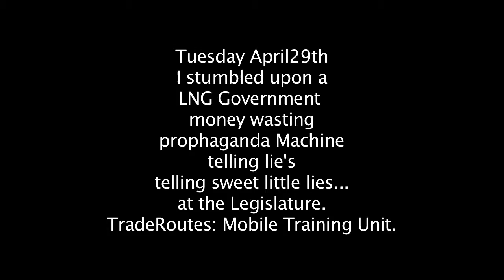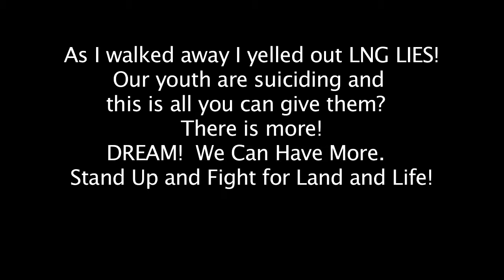DangLNG Carrots.05.29.14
I accidentally came upon this press release for LNG at the Legislature April 29th. I am sure Albert Gerow was on thsoe stairs, maybe even Phil Fontaine?
Sell outs for Oil and Gas, sad shame since that industry is dead and dying and on its way out. Its a new day of alternative energy and living healthy lives on a healthy planet, these folks are the ones we are still educating and waking up!
I saw suits and loads of people on stairs including youth of colour, I know they hand picked this group, I felt for them all, so I went and turned on camera, here is what I saw and heard.

TradeRoute Mobile Training Unit! (Mobile LIARS courtesy LNG , government etc!)
This disgusted me, it was, to me, a big LNG Government "love in" full of lies! Folks did NOT look proud but rather eyes were often cast down out of embarrassed. That is a good sign friends.

In the meantime they are reaching out to our youth telling them this is the future: Fracking and Oil pipelines, Mountaintop Removal Mining, Trade schools will get money for THAT? They are saying you have to sell out to your own people like Albert Gerow and Phil Fontaine did, oh no no no!
Thank goodness Atleo resigned, we need NEW leadership and we have many around us all over fighting for us all!. Our youth and elders lead can lead. Its our duty to support them to do so!

So, someone suggested "think of the Fight Club", (minus the bombs for me) and think of Sandinista's and how they were a defence of people and land and life.
Do not shit on relatives that are working in gas and oil, but be honest with them and hold accountable with unity in mind, so that when that day comes, and it will, they will be able to think about this. Think for future of seven generations. We have got to start somewhere. Not that we go fist to cuffs but, get "Warrior" and find out about OUR warrior culture before colonialism came and kicked its ass, like Scottish Games, they were WAR TACTICS and tools of defence etc...turned to passive games and, well, you know right? We lose some of our culture thru direct attack by Colonialism, the roots before colonialism are important to re form anew. We are growing. We can adapt and we DON"T GIVE UP!
DO NOT BE SUCKED INTO TradeRoute Mobile LIARS courtesy LNG and Governmental Greed!
They are also dangling carrots to nurses, they say money is going to tech nursing, you just know its gonna be minimal; as compared to New Tech Skkkools for Fracking? Sadly true!
LNG BIG OIL AND GAS AND MINING BS will get most of this money in the end and you get promise of student loan relief.
Carrots dangling that rot on string meant to hang us all.
DO NOT believe the lies, think, even if you are already there and working, I know folks, love them and I have shared the story of the  Sandinista: we are family and when "that day comes" you will know it cause the police will be dragging away your families, neighbours and warriors as they have done of late, honourable men, women and children attacked by thugs for LNG!
I yelled out at the top of my lungs "Our youth are suiciding and all you offer is this? LNG DEATH? SHAME! DREAM DREAM DREAM!
kym hothead hines
*thawVictoria youtube
ivona beeready on facebook